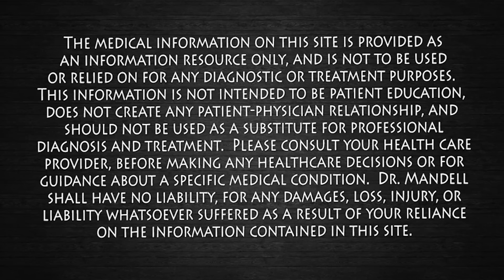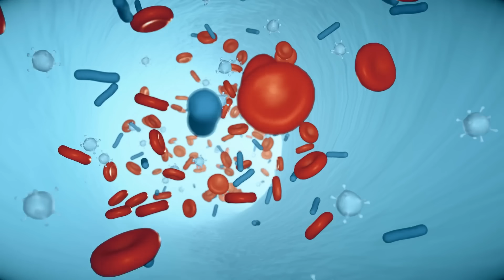Milk: The Big Health Myth You’ve Been Sold | Dr. Mandell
For decades we’ve been told that “milk does a body good” and that drinking it daily would guarantee strong bones. But what if much of what we believed about milk came from marketing — not science? In this video, I uncover the truth about milk, its effects on your bones, digestion, hormones, and overall health.

🦴 Bones and Calcium: Yes, milk has calcium, but large studies show that drinking more milk does not always reduce fractures. In fact, some research suggests the opposite. Animal proteins in milk may increase acid load, pulling calcium out of the bones instead of depositing more.

🥛 Digestion Issues: Around 65% of the world’s population is lactose intolerant. This means most adults lack the enzyme needed to digest milk sugar, leading to gas, bloating, cramps, and diarrhea. Milk proteins like casein can also trigger inflammation, allergies, and even worsen skin conditions or respiratory issues.

⚖️ Hormonal Effects: Milk naturally contains hormones and raises IGF-1 (insulin-like growth factor). While important for growth in children, in adults high IGF-1 has been linked to increased risks of certain cancers.

🔥 Inflammation and Immunity: For sensitive individuals, dairy can act as a pro-inflammatory food. Chronic low-grade inflammation is linked to heart disease, diabetes, and neurodegeneration. Many people report clearer skin, less joint pain, and more energy when they cut back on milk.

🥗 Better Alternatives: Fermented dairy like yogurt and kefir may be tolerated better and can even support gut health. For non-dairy options, unsweetened almond, coconut, oat, hemp, or soy milk can provide calcium and nutrients without the drawbacks. Don’t forget — leafy greens, seeds, nuts, and sunlight are powerful natural bone builders.

👉 Challenge for You: If you drink milk daily, try cutting it out for just one week. Replace it with water or a non-dairy alternative. Pay close attention to your digestion, skin, and energy. Your body may teach you more than any advertisement ever could.

💬 Join the Conversation: Do you still drink milk daily? Have you noticed changes in your health after removing it? Share your story below — your experience may help someone else.

📚 Research Articles (PubMed References)

Michaëlsson K, Wolk A, Langenskiöld S, et al. Milk intake and risk of mortality and fractures in women and men: cohort studies. BMJ. 2014;349:g6015. PubMed PMID: 25352269

Melnik BC, John SM, Schmitz G. Milk consumption during pregnancy, insulin-like growth factor-1, and risk of acne, diabetes, and cancer. Nutrients. 2013;5(3):849–866. PubMed PMID: 23489552

Di Rienzo T, D’Angelo G, D’Aversa F, et al. Lactose intolerance: from diagnosis to correct management. Eur Rev Med Pharmacol Sci. 2013;17(2):18–25. PubMed PMID: 23381804

Thorning TK, Raben A, Tholstrup T, et al. Milk and dairy products: good or bad for human health? An assessment of the totality of scientific evidence. Food Nutr Res. 2016;60:32527. PubMed PMID: 27345396

Allen LH. Calcium and phosphorus. In: Erdman JW, Macdonald IA, Zeisel SH, eds. Present Knowledge in Nutrition. 10th ed. Wiley Blackwell; 2012:447–459. PubMed PMID: 23389399